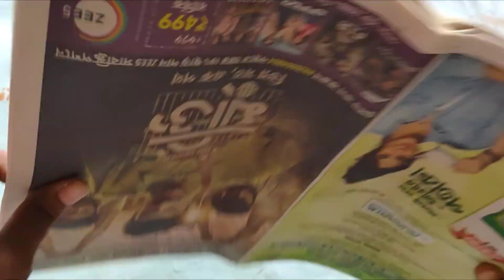Evil eye wall decor 🧿 l DIY homemade evil eye wall hanging l Newspaper evil eye wall decor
Hello guys, today I made this Evil Eye Diy Newspaper Wall decor design art 🌀🌀🌀
Meterials needed for this craft:-
1. Newspaper
2. Fabric Colour
3. Glue
4. Woolen
5. Beeds
6. Scissor
You can easily made this at home through my video 😊😊😊
Thank You all for all this support ❣️❣️❣️